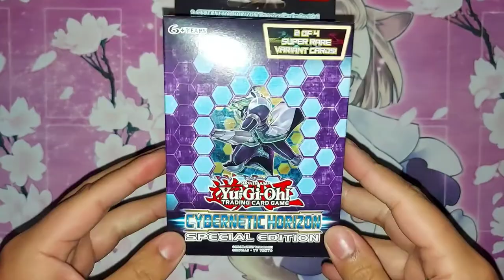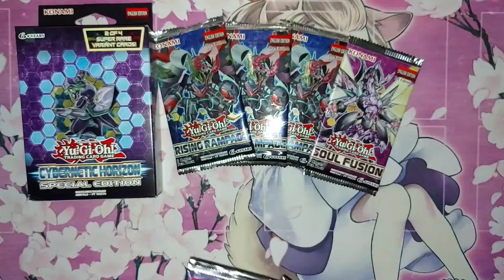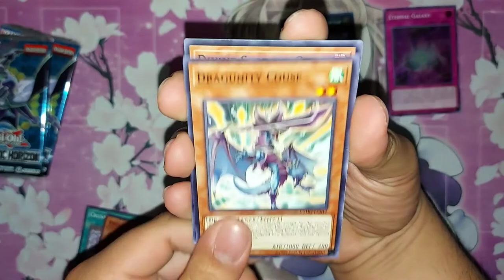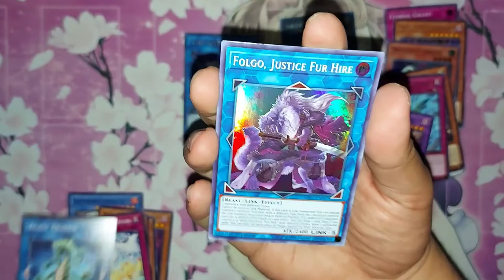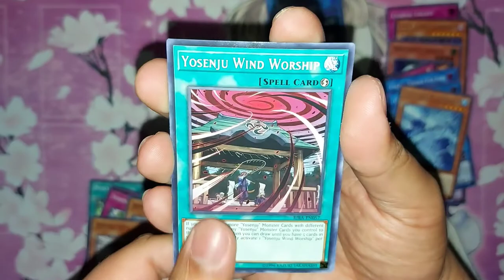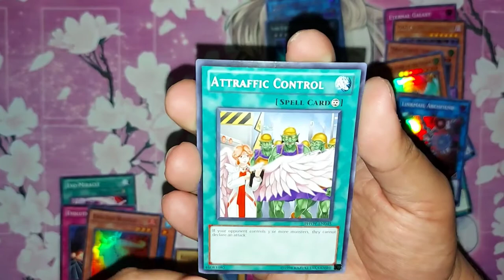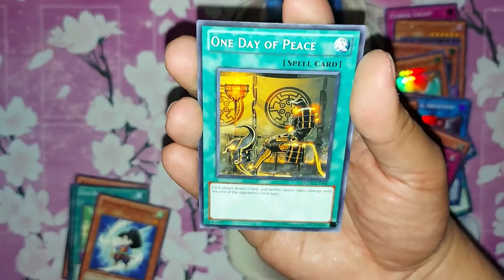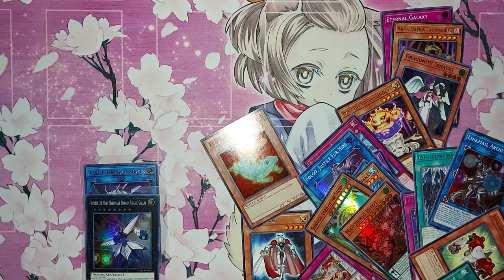Yu-Gi-Oh! TCG Tuesday Pack Battle Ep.1: OPENING PHOTON SHOCKWAVE BOOSTER PACKS IN 2021?!?!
Happy (TCG) Tuesday! As of today, we're starting a NEW series of Pack Openings called TCG Tuesday Pack Battle ft. (Instagram) @arrayofcollecting. Every time a "TCG Tuesday" Video/Episode is dropped, we Crown a TCG Tuesday Champion every week based on overall Values on the pulls. This series of videos will be LIVE via Twitch then uploaded to the YT Channel. (Ep.1 will be an exclusion due to conflict in schedule.)
This week's theme is a budget of $50 CAD and packs that are 2019 and older! In this case, I went as far as the Photon Shockwave set from 2011!